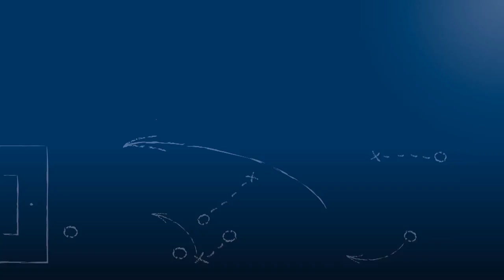Sinan & Tolga Sönmez - FV Neuthard - zum Spiel vs. SV Menzingen, FuPa.tv-Interview, 27.5.2017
"Mit dem Vater als Trainer und mit dem Bruder als Mitspieler so eine erfolgreiche Saison zu spielen ist schon was einzigartiges."

Die Spielerbrüder und Söhne des Neutharder Trainers Ceyhan Sönmez, Sinan-Tugay und Tolga Sönmez, im FuPa.tv-Interview zur Begegnung FV Neuthard - SV Menzingen am 30. Spieltag der Kreisliga Bruchsal 2016/17.

Die Zusammenfassung mit den interessantesten Szenen dieses sehr torreichen Spiels kann man hier ansehen: